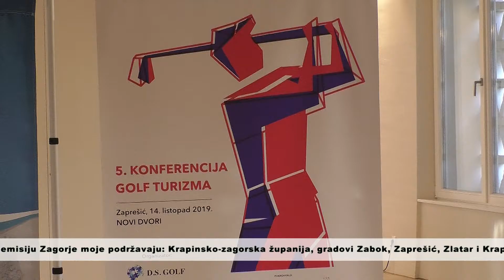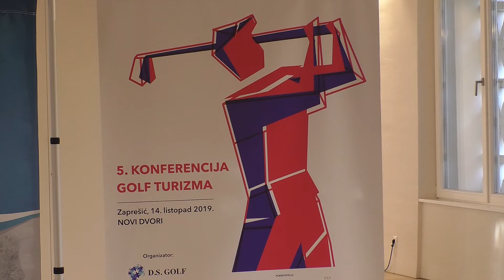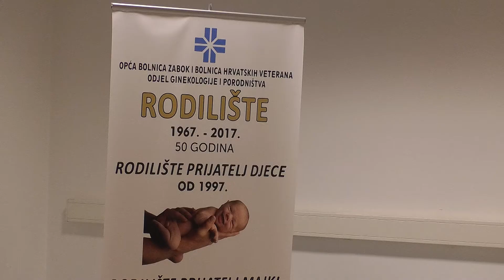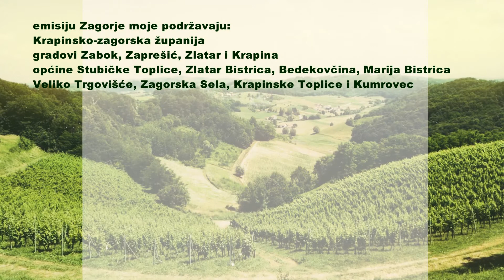Zagorje moje 21.10.2019.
Bili smo na konferenciji o golf turizmu v Zaprešiću, v Krapini smo se naluknuli na izložbu Maje Vukina Bogović a v Općoj bolnici Zabok i Bolnici hrvatskih veterana smo posluhnuli malo o obezboljavanju kod poroda... budite z nami lučite nas...